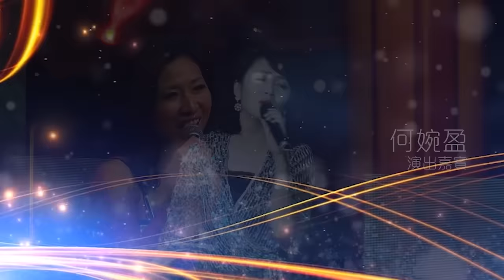金曲盛世丨一人一首國語時代曲經典丨(環星娛樂 - 匯聚金曲丨打造經典)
《一人一首國語時代曲經典》
幾十年前的香港樂壇，受到國內、台灣及東南亞地區影響，無論電影、酒廊、夜總會等都流行國語時代曲，歌手都一一跟風，只要有一首熱爆的國語時代曲，就有不同的版本，男歌女唱、女歌男唱亦有，甚至乎有些經典歌曲，有數之不盡的人翻唱，不同的演繹，唱出不同的韻味。
聽聽20位歌手，重唱20首不同年代的經典國語時代曲，同原唱有什麼不一樣的感受。

00:00:11　舞女＿姜蓓莉
00:02:44　明日之歌＿張偉文
00:06:12　熱情的沙漠＿朱咪咪
00:09:19　最後一夜＿呂珊
00:14:16　心聲淚痕＿莫旭秋
00:17:37　美酒加咖啡＿舒雅頌
00:19:44　香港之夜＿方伊琪
00:23:18　南海姑娘＿黑妹
00:26:42　秋夜＿劉雅麗
00:31:34　我怎能離開你＿朗嘎拉姆
00:34:15　戲鳳＿吳香倫
00:38:44　四個願望＿柳影虹
00:41:52　永遠不更改＿羅樺
00:44:52　情長路更長＿梁雁翎
00:48:59　我只在乎你＿雷安娜
00:52:40　愛情的代價＿王天麗
00:56:07　假正經＿林靜儀
00:59:22　一見你就笑＿胡美儀
01:01:53　月亮代表我的心＿王美蘭
01:05:03　路邊的野花不要採＿康華

『環星音樂節目』
星期五晚上9時30分

全新戲曲訪談節目
『戲曲徐緣』
星期六晚上9時30分 於WSM環星音樂YouTube頻道播放

✰所有節目播出時間以環星Facebook及YouTube公布作準✰